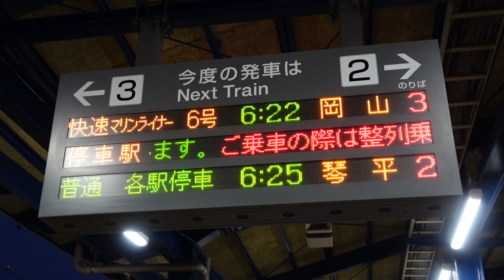予讃線 岡山・松山・高知方面接近放送＋メロディ（坂出駅２・３番のりば）※快速マリンライナー６号岡山行到着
坂出駅の接近放送（瀬戸の花嫁）を撮影しました。ちなみに、坂出駅の２・3番のりばの電光掲示板は、列車が来る際の「〇列車が来ます、ご注意下さい。〇」の表示はでません。
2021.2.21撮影